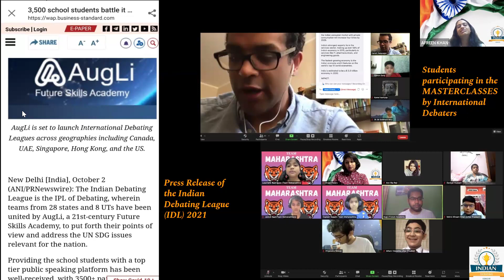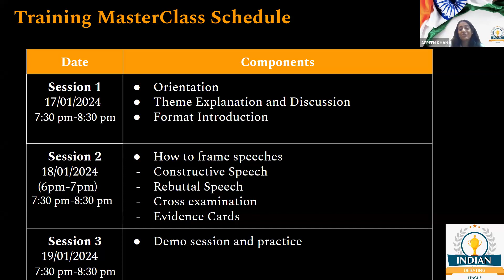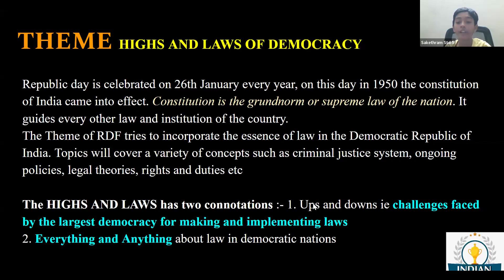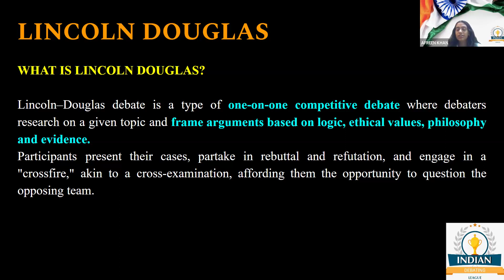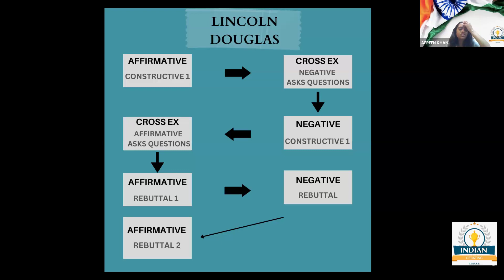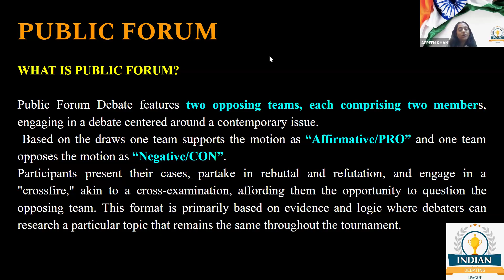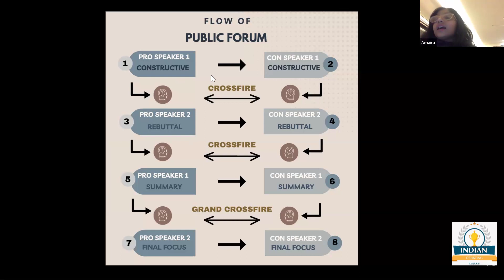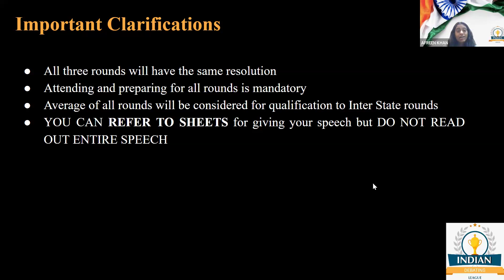Republic Day Forensics - Debate Training 17th Jan